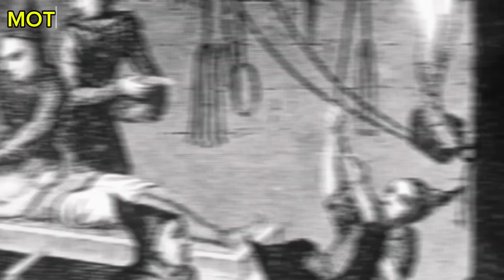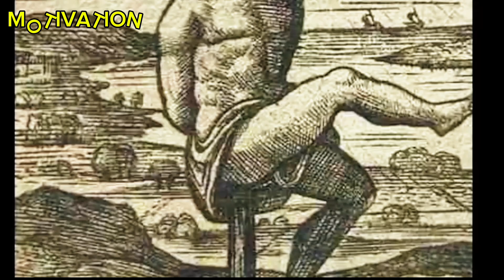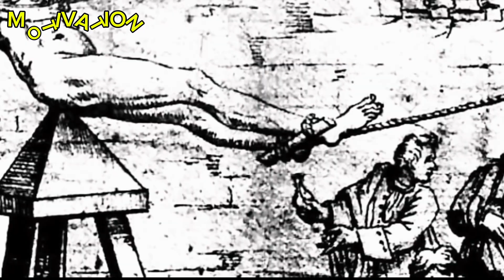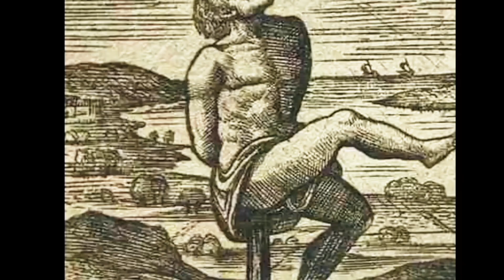প্রাচীন কালের কিছু ভয়ঙ্কর শাস্তি।most brutal torture methods।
আসসালামু আলাইকুম স্বাগতম আপনাকে মোটিভেশন  চ্যানেলে।

অনেক বিখ্যাত ব্যক্তিদের জীবনী ঘটনা রহস্য এবং জানা-অজানা তথ্য জানতে পারবেন

Contact Now

আমার ওয়েবসাইট

mayajaal

 mayajaal new videos

 facts

 প্রাচীন যুগের শাস্তি

 প্রাচীন কালের কিছু অদ্ভুত শাস্তি

 পুরানো সময়ে শাস্তির কিছু ভয়ঙ্কর পদ্ধতি

 মানুষকে শাস্তি দেয়ার ভয়ংকর সব যন্ত্র

 worst punishments

 ভয়ঙ্কর শাস্তি

 apni ki janen

 মায়াজাল ২০২৪

 mayajal

 apni ki janen

 Unusual Punishments

 Most Dangerous Torture Methods

 torture methods

 most brutal torture methods

 মৃত্যুদন্ড পদ্ধতি

 সর্বোচ্চ নৃশংস নির্যাতন

 torture devices

 modern torture methods

 torture

 top 10

স্বাস্থ্য টিপস

 rohossojaal

 রহস্যজাল

motivation

Onushondhan 24

bangla news

bangla motivational

success motivation

motivation story bengali